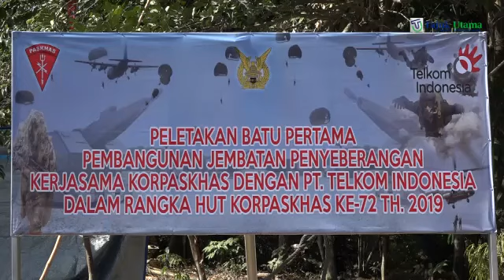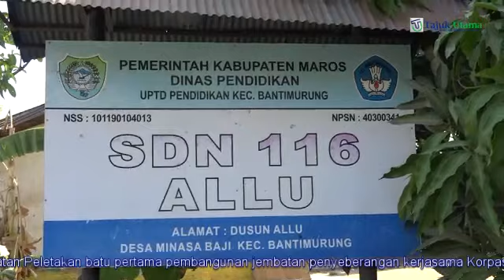Peletakan Batu Pertama Pembangunan Jembatan Penyeberangan Kerjasama Korpaskhas Dengan PT. Telkom